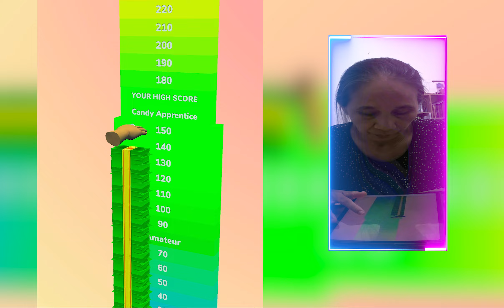Satisfying Mobile Games Playing 9999 Tiktok UP LEVEL Earwax Clinic, Battery Run, Giant Rush DE66C181